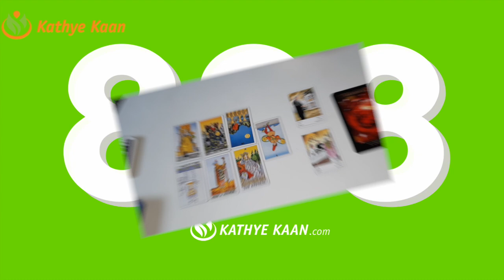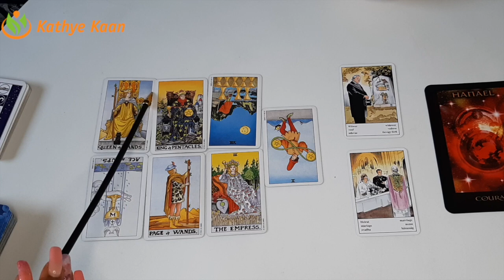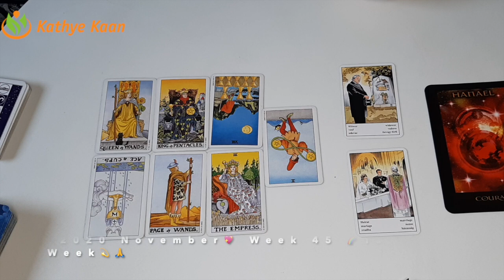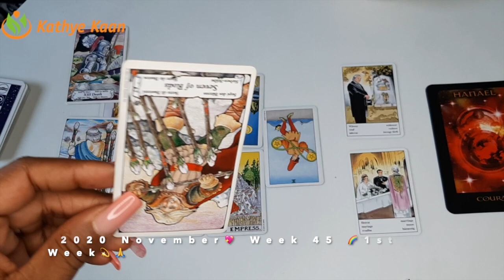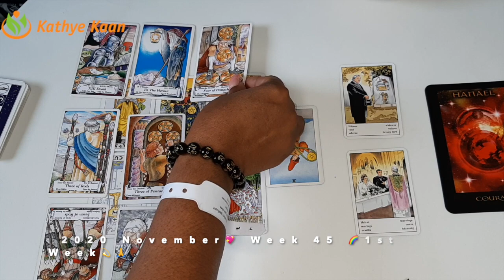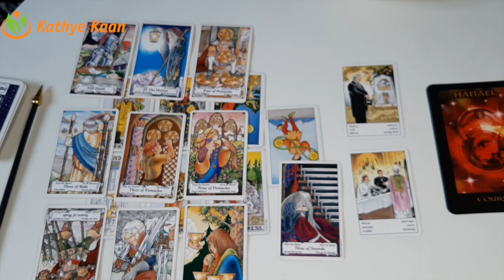SAGITTARIUS Sadness End Of A Contract 💖WEEK 46 | Weekly Tarot Reading | November 09-15 Horoscope 💫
Kathye